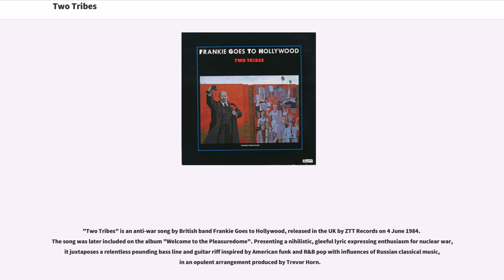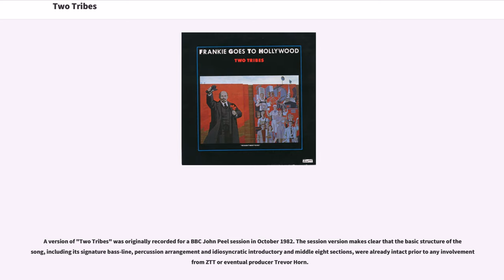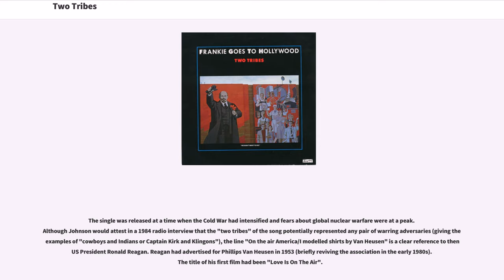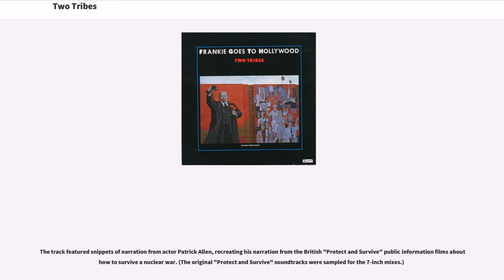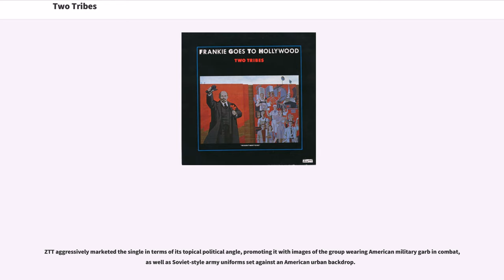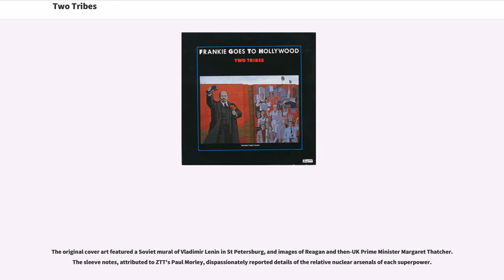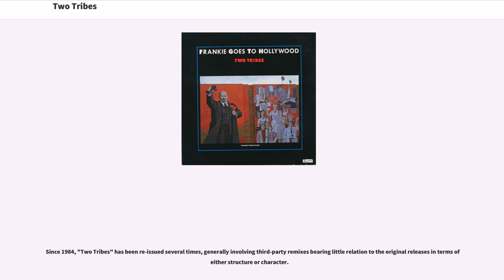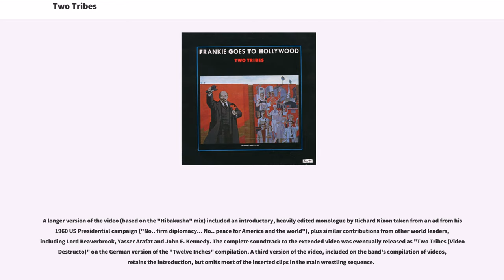Two Tribes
UK_Singles_Chart_number-one_singles
European_Hot_100_Singles_number-one_singles
Number-one_singles_in_Germany
Number-one_singles_in_New_Zealand
Dutch_Top_40_number-one_singles
Anti-war_songs

"Two Tribes" is an anti-war song by British band Frankie Goes to Hollywood, released in the UK by ZTT Records on 4 June 1984. The song was later included on the album "Welcome to the Pleasuredome". Presenting a nihilistic, gleeful lyric expressing enthusiasm for nuclear war, it juxtaposes a relentless pounding bass line and guitar riff inspired by American funk and R&B pop with influences of Russian classical music, in an opulent arrangement produced by Trevor Horn.

Supported by a striking advertising campaign depicting the band as members of the Red Army and a wide range of remixes, the single was a phenomenal success in the UK, immediately entering at the number one position on 10 June 1984 and staying at the top of the UK Singles Chart for nine consecutive weeks, during which time the group's previous single "Relax" climbed back up the charts to number two. It was the longest running number-one single in the UK of the 1980s. It has sold 1.58 million copies in the UK as of November 2012. Songwriters Johnson, Gill and O'Toole received the 1984 Ivor Novello award for Best Song Musically and Lyrically. In 2015 the song was voted by the British public as the nation's 14th favourite 1980s number one in a poll for ITV.

A version of "Two Tribes" was originally recorded for a BBC John Peel session in October 1982. The session version makes clear that the basic structure of the song, including its signature bass-line, percussion arrangement and idiosyncratic introductory and middle eight sections, were already intact prior to any involvement from ZTT or eventual producer Trevor Horn.